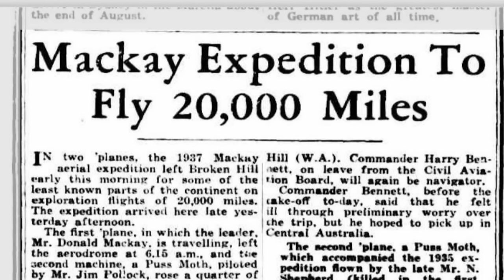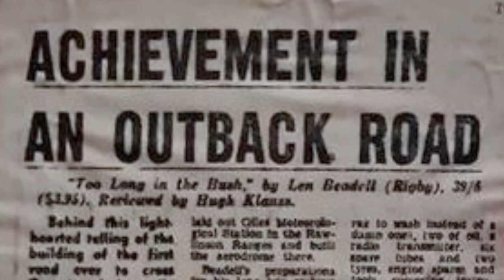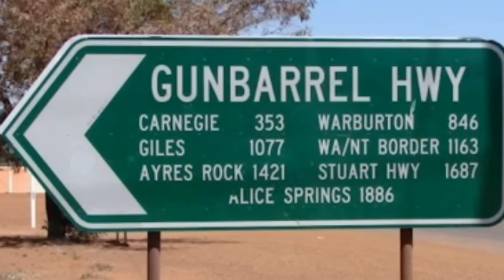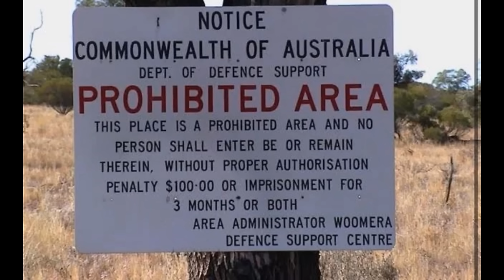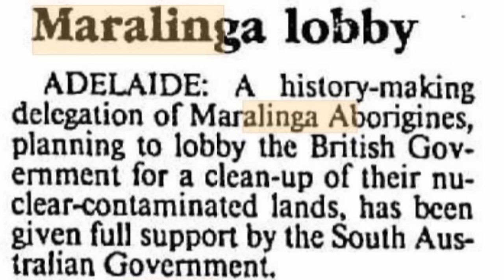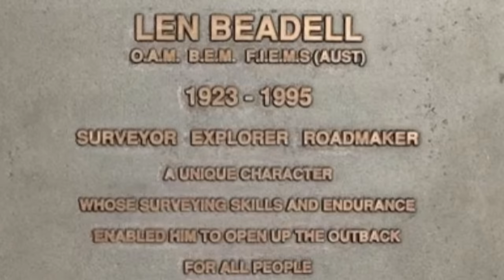Len Beadell: a mid 1900s Australian pioneer.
Len constructed about 6000km of road in arid Australia and opened access to roughly 2,500,000 km2 of central Australia.